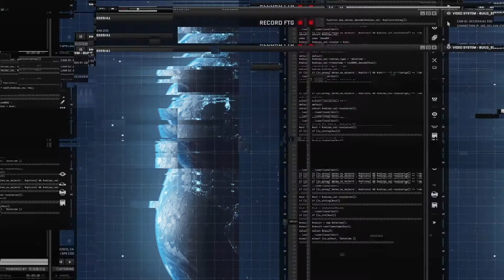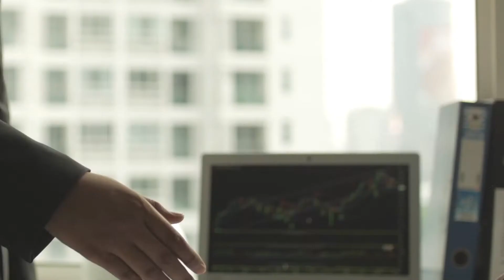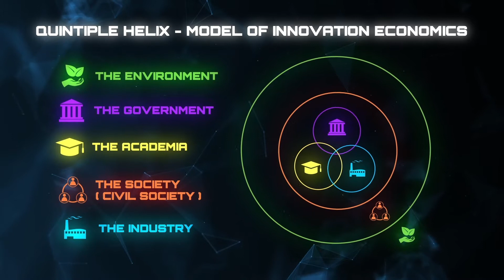Majlis Perasmian SandBox ke 8 di Malaysia Pertama di Borneo